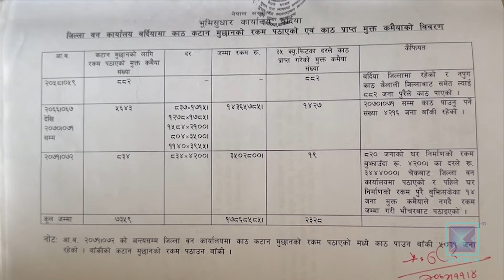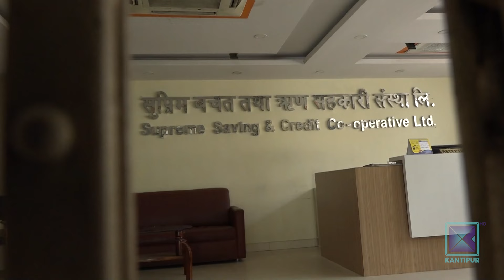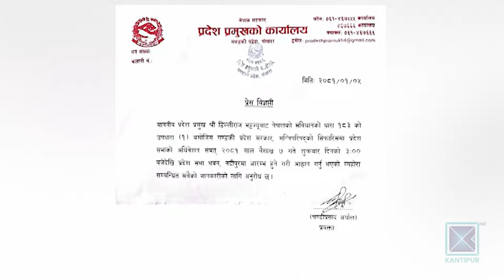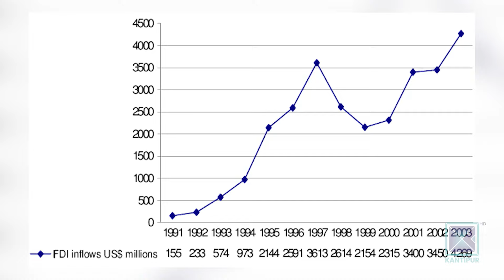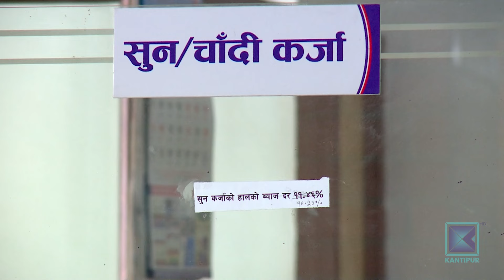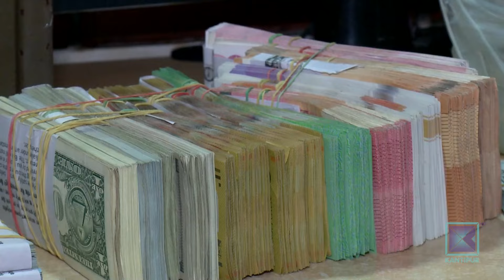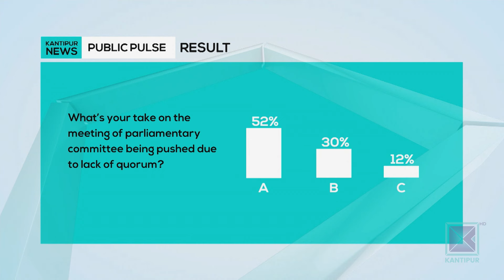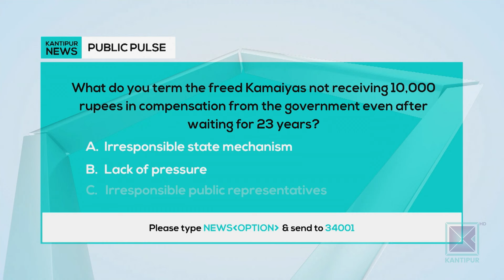Kantipur English News 10:30 PM | Full English News - 17 April 2024